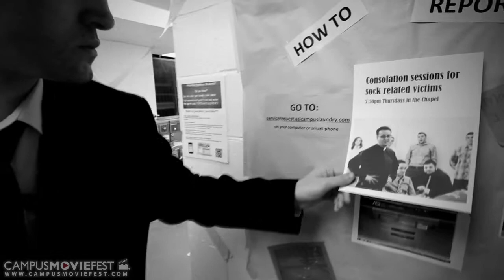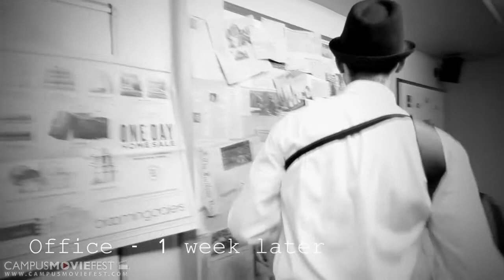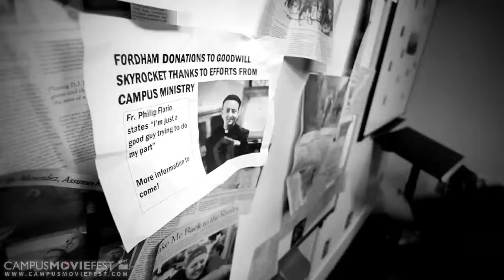The Sock Thief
Two detectives investigate a heinous crime but are left questioning the identity of the criminal.

Created by Elisha Simon's Crew at Fordham University in 2015 as part of Campus MovieFest, the world’s largest student film festival.

Cast & Crew :
Elisha Simon - Captain
with
Anthony Salerno - Writer, Actor
Sarah Murray - Actors
George Pierce - Crew
Salvatore Cocchiaro - Writer, Actor
Richard McClintock - Actor, Crew

Make sure to check out this video and thousands more on the Campus MovieFest